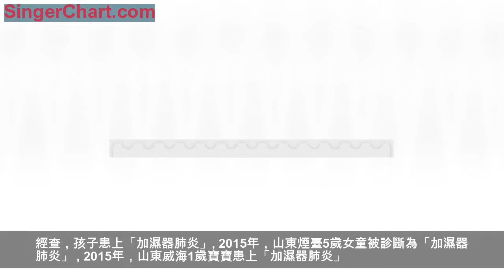「健康」注意！這個你常用的東西，使用不當會致病！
進入冬天，乾燥的空氣讓很多人感到不適，空氣加濕器就變成了熱銷品。然而，加濕器市場良莠不齊，再加上很多人使用方法不當，導致加濕器成了危害身體健康的危險品。
1
使用不當患肺炎
近日，52歲的趙女士為了躲避霧霾每天躲在家中緊閉門窗，並打開了客廳和臥室的加濕器。沒過幾天，趙女士開始咳嗽、胸悶，接著又發燒、咽喉腫痛，經檢查確診為「加濕器肺炎」。經醫生詳細詢問，原來趙女士的加濕器已使用6年，且從未清洗，已散發出霉味兒。
加濕器致病並不是個案，類似事件此前也發生過。
2016年，江蘇淮安王女士在家24小時開著加濕器，卻引起2歲女兒持續咳嗽、哮喘。經查，孩子患上「加濕器肺炎」。
2015年，山東煙臺5歲女童被診斷為「加濕器肺炎」 。
2015年，山東威海1歲寶寶患上「加濕器肺炎」。
2014年，安徽合肥一女子在加濕器中放板藍根致肺炎。
2013年，福建莆田小伙由於使用沒有清潔的加濕器，一月感冒4次。
2013年，安徽六安3歲女童在房間使用加濕器引發「加濕器肺炎」。
2
什麼是「加濕器肺炎」？
根據《健康時報》報導，「加濕器肺炎」不僅指肺炎，包括因不當使用加濕器造成的一系列呼吸道疾病，包括上呼吸道感染、支氣管炎、肺炎等。
誘發原因主要有兩個：
1、長時間使用加濕器，導致室內濕度過高，潮濕的環境給黴菌等病原體提供了生長條件，容易引發呼吸道疾病，患者咳嗽、肺炎等多種病症。
2、未對加濕器進行清理，加濕器里的水是不流動的死水，很容易吸附和滋生細菌，這些細菌經過加濕器變成含菌的水霧，再被人體吸入到肺部，容易引發呼吸道疾病。
加濕器肺炎的患者人群多數為嬰幼兒、老年人等抵抗力較弱的人群。但是正常人如果長期處於加濕器使用不當的環境中，也有可能患「加濕器肺炎」。
如果一旦被確診，首先應脫離環境，停止使用加濕器，之後應及時到醫院呼吸科就診，遵醫囑用藥。
3
人體感覺最舒適的濕度
人體感覺最舒適的濕度：40%~60%。如果想用加濕器，最好在家裡裝一個濕度計，隨時監測空氣濕度。
上海兒童醫學中心鮑一笑教授表示，一般而言，空氣濕度為40%至60%時，人體感覺最舒適；如果濕度太高，人會感到胸悶、呼吸困難，使人體呼吸系統和黏膜產生不適，免疫力下降。尤其是老人、兒童以及患有慢性肺部疾病的人群，如：支氣管炎、哮喘、慢阻肺等，要注意濕度，否則反會誘發或加重哮喘、支氣管炎等。小兒適合的室內最佳濕度在50%至60%左右。
4
加濕器使用不當會致命
2016年，韓國媒體報導，日常使用的加濕器竟然成了「殺人兇手」。據調查結果顯示，此事件的元兇並不是加濕器，而是添加在加濕器中的殺菌劑。經調查，受害的患者都有在加濕器中添加殺菌劑的習慣。據悉，自2011年，韓國約1500人因此受害，其中超200人死亡。
△韓國"加濕器殺人」事件始末/視覺中國
慶幸的是，加濕器殺菌劑這一產品在我國並不普及，但很多消費者習慣在水中添加醋、精油等物質，這也是不可取的。在水箱裡加入醋並不能對空氣產生凈化作用，精油也不能通過呼吸道來吸收。相反，其中的一些成分還可能對人體產生不良影響，嚴重的還可能造成韓國加濕器致人死亡的可怕後果。
5
如何選購加濕器?
第一，注重安全性。雖然加濕器的潛在危險較少，但它仍然涉及到用電問題。因此購買時應選擇正規廠家生產的產品，以免在使用過程中出現用電安全問題。
第二，確定加濕量。加濕量是指加濕器每小時能霧化水的毫升數，購買時應根據加濕器放置地點的空間大小選擇對應的加濕量，以免出現使用後空間濕度不足或濕度過大的情況。
第三，避免噪音過大。一些加濕器雖然霧化效果不錯，但運行時噪音很大，這將影響我們的工作效率和生活質量。因此，我們在購買時應該先試用，並將加濕力度調至最大，以測試噪音的大小。
第四，帶有自動調節功能。當空氣濕度不夠時，它能夠自動加濕，當空氣達到一定濕度時，它能夠停止加濕。自動調節功能使我們不必時刻關注室內濕度，十分便捷。
△資料圖/視覺中國
轉發提醒！